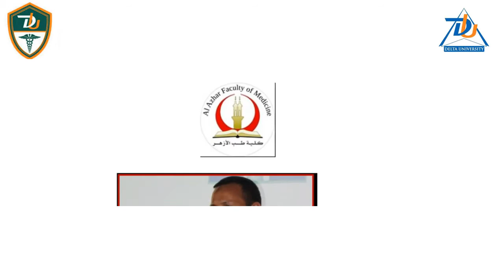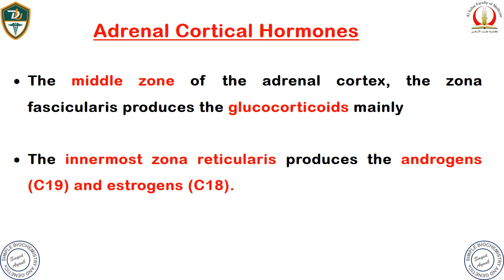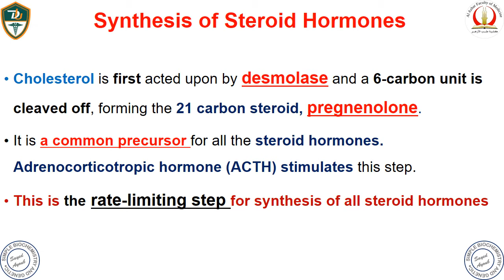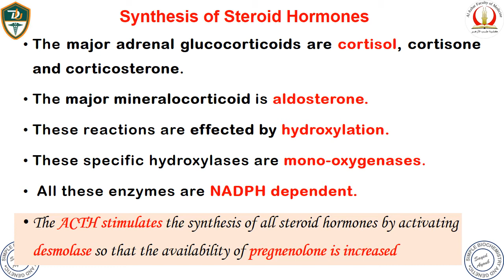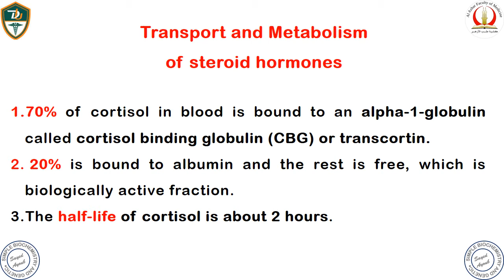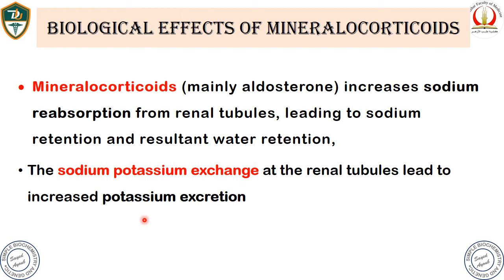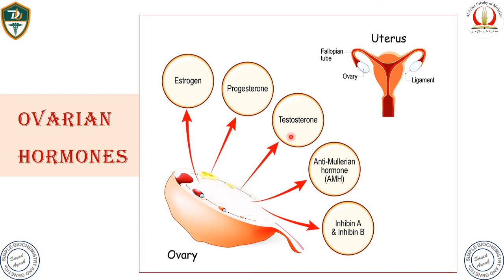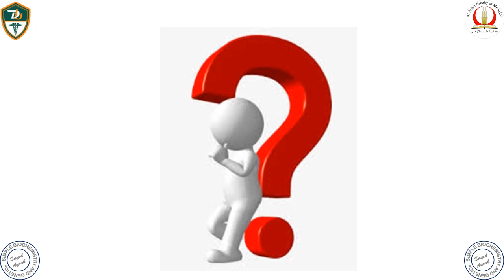Lecture 19 Chemistry and synthesis of steroid hormomnes By Dr Sayed Ayoub